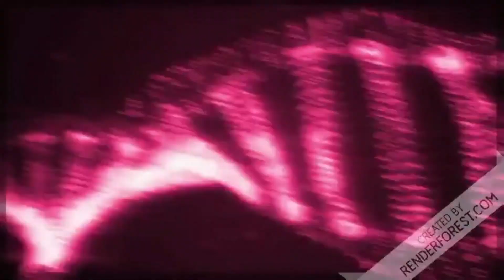sortie off du 18 11 18